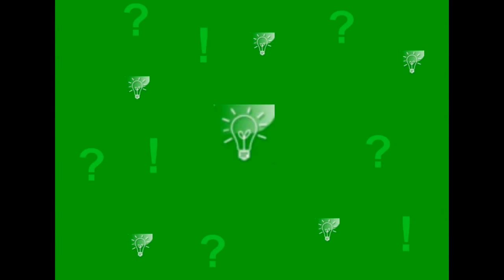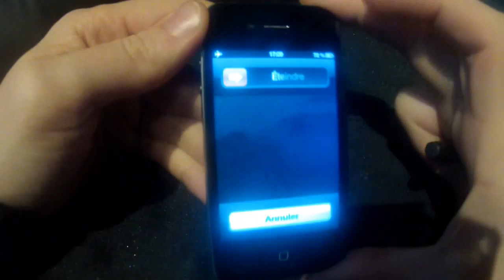Comment démonter un iPhone 4